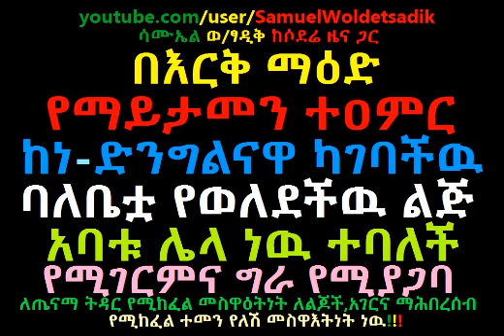Ethiopia: በእርቅ ማዕድ ካገባችዉ ባለቤቷ የወለደችዉ ልጅ አባቱ ሌላ ነዉ ተባለ የሚገርምና ግራ የሚያጋባ